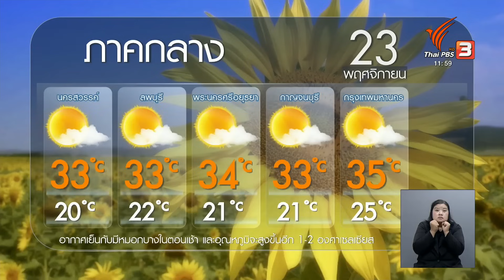พยากรณ์อากาศ 23 พ.ย. 66 | จับตาสถานการณ์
มวลอากาศเย็นที่อ่อนกำลังลงอย่างต่อเนื่อง ทำให้อุณหภูมิยังคงเพิ่มสูงขึ้นประมาณ 1-2 องศา และมีคำเตือนให้ระวังอันตรายจากหมอกที่ลงจัดในพื้นที่ภาคเหนือ  ติดตามเพิ่มเติมได้จากคุณ ธนวรรณ มิลินทสูต​